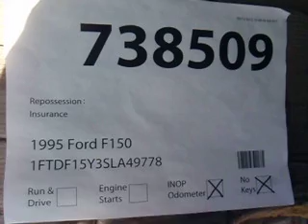SDA# 738509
1995 Ford F150